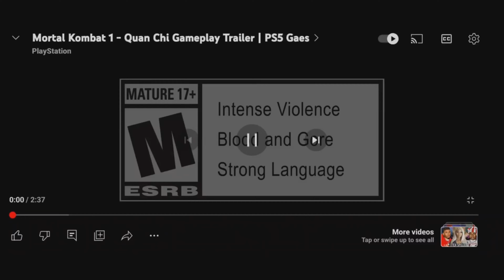MORTAL KOMBAT 1 : QUAN CHI TRAILER!! (MY REACTION!!)